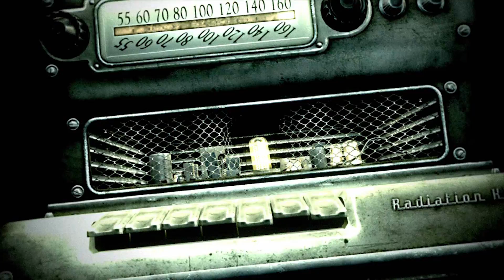14 games you won't play in 2015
14 games you won't play in 2015
Join us as we take a very hopeful look at the year ahead and ask will we see any of these games announced in 2015. Our answer? Probably not. But that won't stop us dreaming.